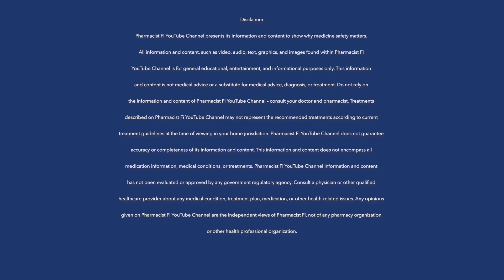Someone Else's Medicine - WHAT WENT WRONG - Medicine Safety Stories - PHARMACIST Fi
PHARMACIST Fi shares a fascinating medicine problem story, plus some Top Tips on ways to try to prevent that problem from happening.

Here is a link for you, to the PHARMACIST Fi video she refers to in this video, about making a Medicines, Allergies & Contacts List

In this video, PHARMACIST Fi tells the story of Ms F, who accidentally collected someone else's medicines from the pharmacy, then her terrible illness (including hospitalization) that followed, plus some Top Tips to try to prevent this from happening to you!

If you are wondering what the 'CMI' documents are - which some of the cartoon people are holding in this video - here is a link to PHARMACIST Fi's video about CMIs (Consumer Medicine Information - which is called 'Medication Guide' in the U.S.A., or 'Patient Information Leaflet' in the U.K.) & why you need one for each of your medicines!

We hope you found this PHARMACIST Fi video helpful!

Please also see the disclaimer at the end of this video.